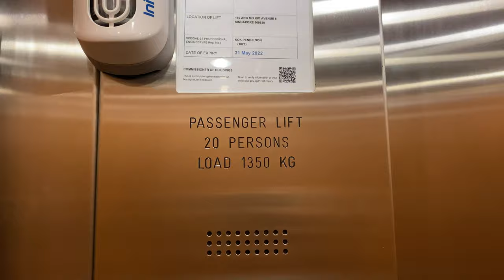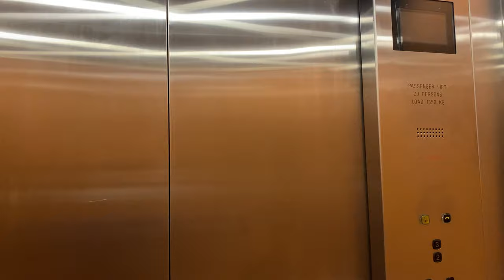KONE TMS HYDRAULIC @ NANYANG POLYTECHNIC BLOCK F [LIFT 2]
This lift serves the Childcare centre for staff and the L'Rez Restaurant.

Blocks F and G combined have 3 Kone TMS lifts but this is the only accessible one due to keycard and turnstile.